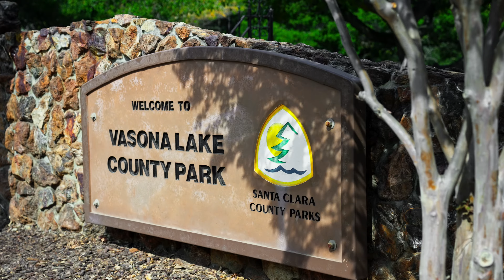Stunning Los Gatos Mediterranean-Style Home | 248 Marchmont Drive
248 Marchmont Drive, Los Gatos

Just minutes from downtown Los Gatos, this stunning Mediterranean-style single-story home is perfectly situated in the Hillbrook neighborhood. This convenient location between Shannon Road and Kennedy Road, offers an exceptional blend of privacy and luxury with close proximity to top public and private schools, shopping and downtown Los Gatos!

Thoughtfully designed for both everyday living or effortless entertaining, this home is an inviting retreat. On approach, a private gate opens to the spacious front courtyard, a natural extension of the generous living space, ideal for relaxation and enjoyment of this private setting. Opening to the main living area, the spacious great room has a vaulted, open beam ceiling and shelves for display around the handsome fireplace with decorative Spanish tile surround. The large formal dining area enjoys great views of both the front courtyard and rear yard. A sliding glass door allows easy access to the rear yard creating an effortless flow for indoor outdoor living.

At the heart of the home, the kitchen boasts ample granite countertops over lovely painted cabinetry and premium stainless steel appliances, including a Viking gas range, SubZero refrigerator, and Bosch dishwasher. A large center island with bar seating provides ample space for both meal preparation and casual dining, while a nearby workstation offers added functionality. For entertaining, the wet bar is equipped with granite counters, a bar sink, beverage refrigerator and glassware shelving provides a great setup for hosting guests.

Adjacent to the kitchen, the family room is bathed in natural light, courtesy of expansive sliding glass doors and enjoys stunning views of the sparkling pool and spa. In addition, there is a large bay window to enhance the room’s spaciousness, and a built-in speaker system and ceiling fan creating a comfortable environment for both relaxation and entertainment.

The primary bedroom is a peaceful retreat. Large sliding glass doors open to a private patio overlooking the rear yard. The adjoining bath is a sanctuary featuring lovely porcelain tile floors, a stained wood vanity with stone counter and dual sinks, a jetted soaking tub and spacious stall shower. The walk-in closet, complete with organizers, offers ample storage.
Two additional bedrooms are designed with both comfort and practicality in mind. One of the bedrooms connects to the hall bath and features a built-in workstation, while both bedrooms have large picture windows and spacious closets.

With direct access from the courtyard or living area full bath, the gym provides flexibility as a fitness space or can easily be converted back into a 2 car garage. A full bathroom adds convenience and functionality to this area.

The beautiful rear yard is thoughtfully crafted for outdoor living and entertaining. Multiple patios, including a lovely seating area under the pergola invite relaxation in style. Ideal for hosting, there is a built-in BBQ area with a Blaze BBQ with refrigerator. A plumbed fire pit is a perfect spot to enjoy an evening under the stars. Surrounded by lush palm trees and vibrant greenery, the in-ground pool and spa enjoys a waterfall feature creating a resort-like atmosphere.

Located just minutes from the vibrant shops and restaurants of downtown Los Gatos, Vasona Lake Park, Los Gatos High School, and highways 17/85, this home offers an unparalleled opportunity to enjoy the best of Los Gatos living!

Outstanding Features
3 bedrooms and 3 full bathrooms
±2,385 square feet of interior living space
±10,146 square foot lot
Attached 2 car garage or optional gym area with built-in shelving
Pool and hot tub
Electric vehicle charger
Laundry room with built-in cabinetry and folding station
Neighborhood schools - Van Meter Elementary, Fisher Middle, and Los Gatos High School